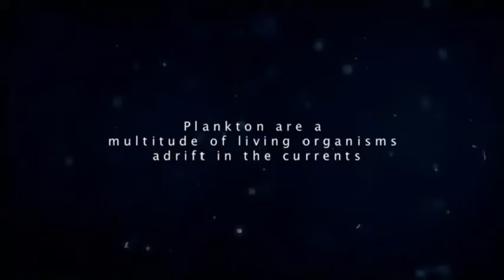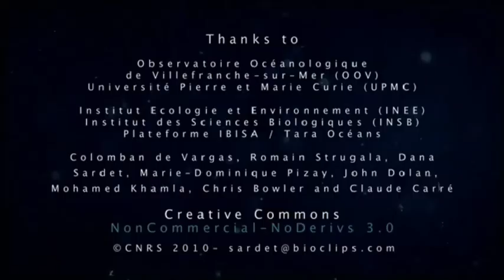Protista: The Ancestor Of All Plants And Animals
Protists are single cell organisms with a nucleus like our own cells.  They appeared more than a billion years ago and are the ancestors of all plants and animals. Protists come in amazing shapes and colors. Protists have unusual names such as acantharians, coccolithophores, dinoflagellates radiolarians or diatoms.  Some can be seen with the naked eye, but most are microscopic.

The world of protists is immense -- millions of different species -- but is often overlooked. In appearance and behavior protists are the most diverse of all living things.  Some are big eaters, swallowing other cells thanks to their exceptionally flexible membranes. Others use specialized organelles called chloroplasts to carry on photosynthesis like plants.

There are also protists that behave like plants and animals at the same time. Protists build shells around their membrane from all sorts of material, including silicates, calcium, strontium or cellulose. They were the first architects of the planet.

For a billion years, their tiny shells have been sinking to the bottom of the sea, building mountains.  These deep sea mountains formed the continents. Today we can find fossilized protist shells in the stones of houses and cathedrals.